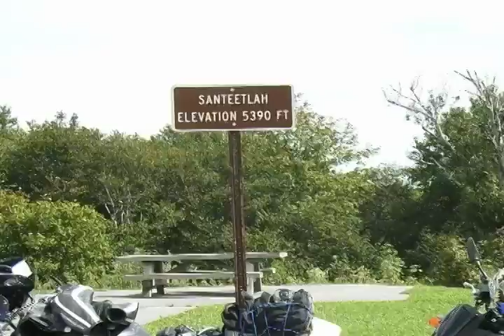test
just testing something